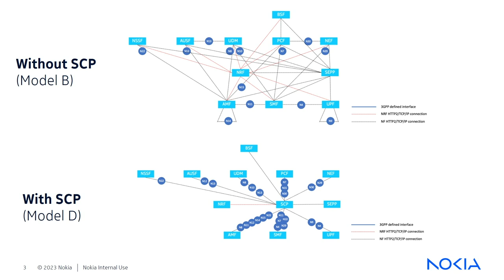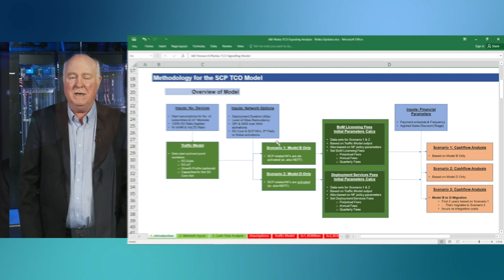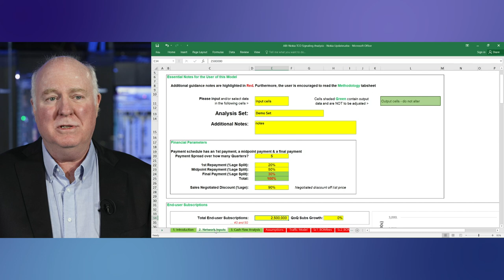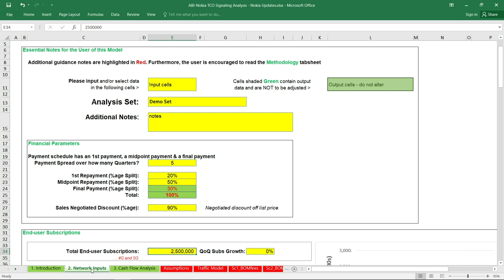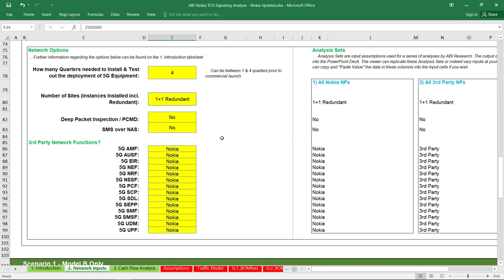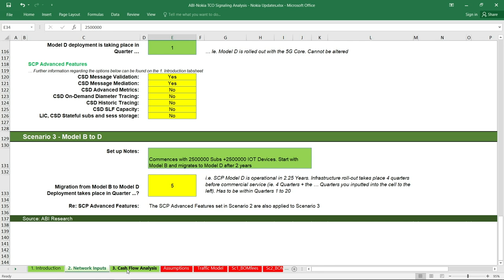Nokia Core TV series #22: 5G core signaling TCO calculator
Nokia, together with ABI Research, created a TCO calculator to determine an optimal approach for deploying 5G signaling in the core. We discovered that it’s far less costly to deploy advanced 5G signaling right from the start of a 5G core project. This video provides a brief walkthrough of our TCO calculator.